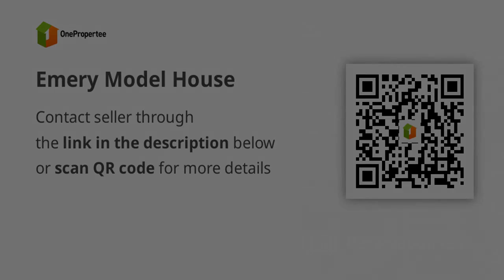Emery Model House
House Type: Rowhouse
Number of Bedrooms: 1
Number of Bathrooms: 1
Floor Area in sqm: 22 sqm.